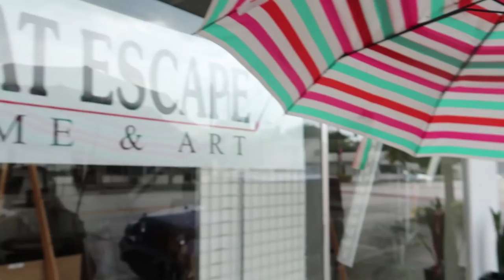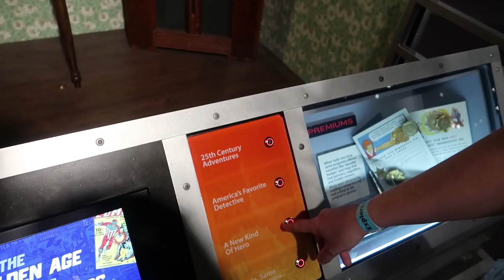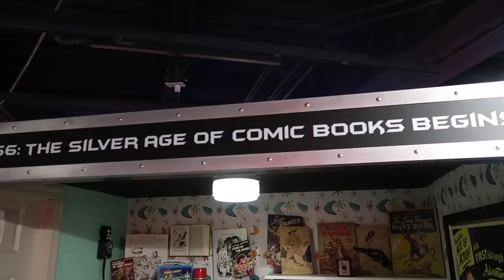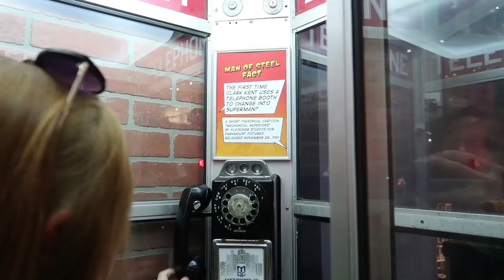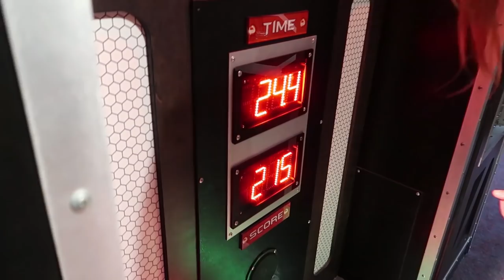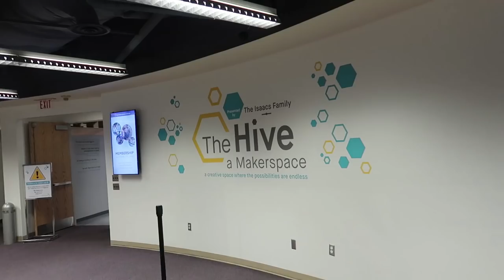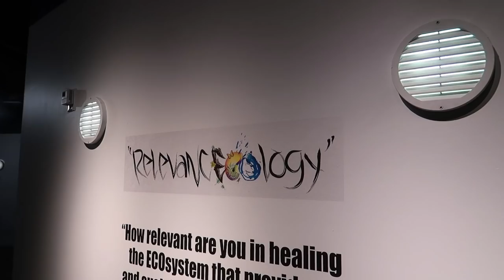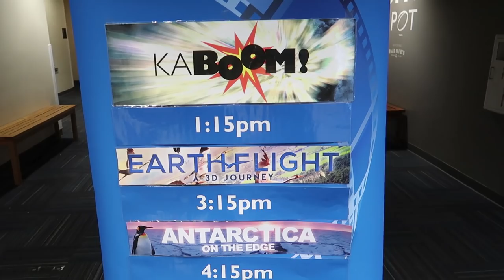Orlando Rainy Day Idea! Orlando Science Center Science After Sundown!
In today's vlog we head out on the town for a rainy day date night! We start the night by having dinner at one of our favorite Orlando spots, Hawkers. Then we head over to the Orlando Science Center Museum for their Science After Sundown event. We also got to check out their newest traveling exhibit, Hall of Heroes, which explains some of the science behind Superheroes and their super powers! We tested ourselves in many ways to see if we were in fact super heroes too! We weren't lol but it was fun trying all of the equipment and games while we there. It was cool to see all of the comic book stuff too. They had exhibits on all of your favs, Superman, Ironman, Incredible Hulk, Batman and more! Then we checked out the all new maker space, The Hive, which was AWESOME! We can't wait to get back there to really check out all of the gadgets! Before we head out we check out the upcycled artwork and call it a night. Thank you for joining us on this science filled adventure!